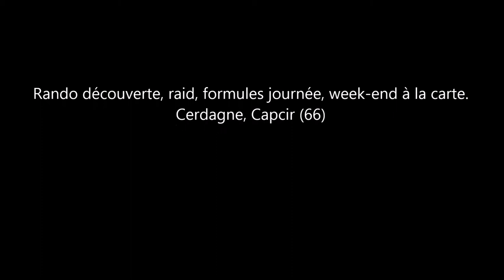ACROROC Fat's Good 2016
Dominique CADENAT: Accompagnateur Montagne // Guide VTT (MCF) propose rando découverte, raid, formules journée, week-end à la carte. Cerdagne, Capcir (66). Osez le Fat Bike !